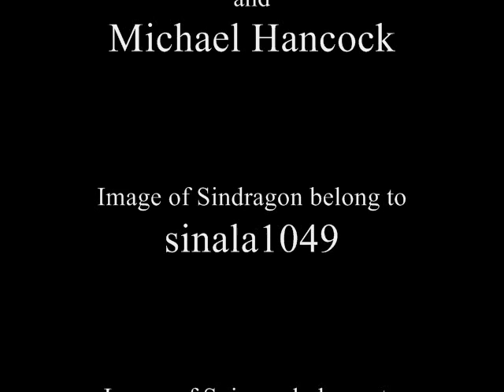The Sindragon SAGA - Part 2: "Ho-oh Chosen One"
WARNING: The fanfiction read in this review has EXPLICIT CONTENT. Do NOT watch this unless you are OLDER than seventeen years of age.

A week has passed for the FanFic Critic and the Honest Reviewer. They are reluctantly going to read and review another Sindragon story involving Pokemon. God have mercy on their souls...